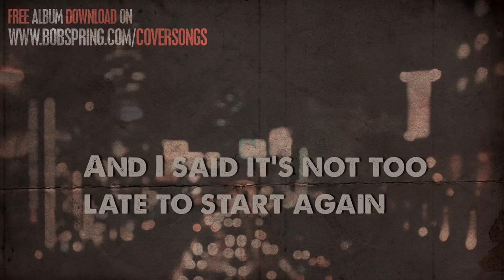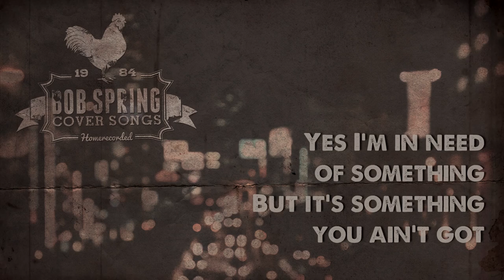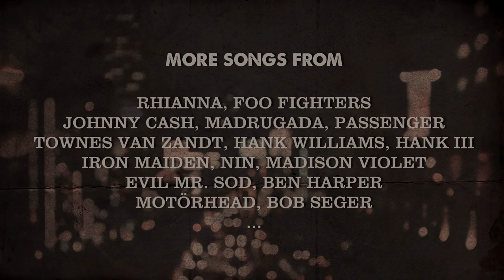Bob Spring - SHE USED TO LOVE ME A LOT - LYRIC VIDEO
BOB SPRING "COVER SONGS" ALBUM